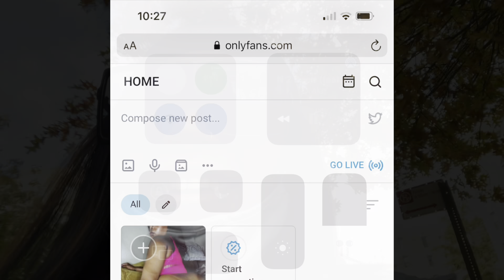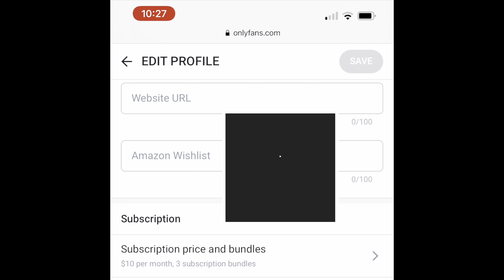THE TRUTH ABOUT WHY I DELETED MY ONLYFANS + RECEIPTS | RIAHJAYSREALITY